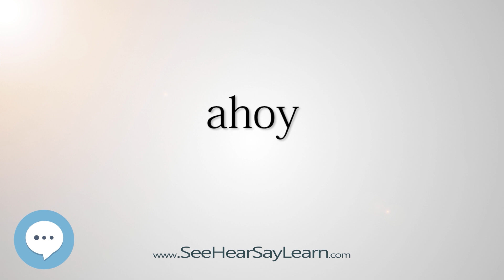ahoy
This video is about "ahoy".